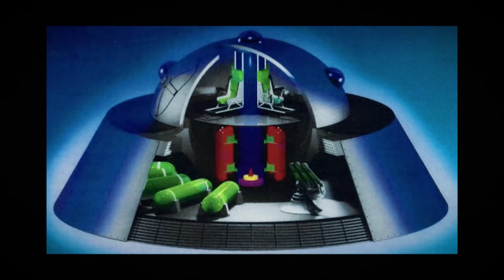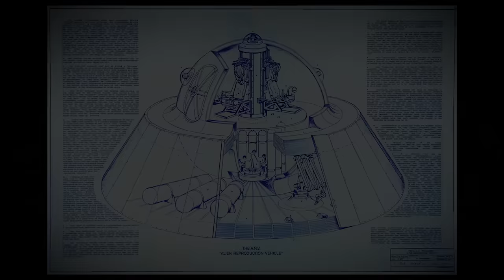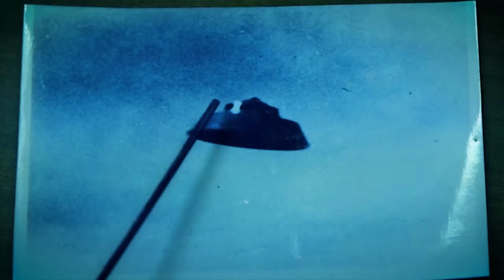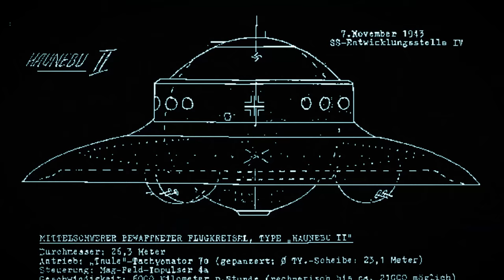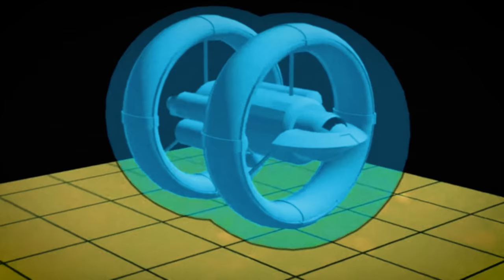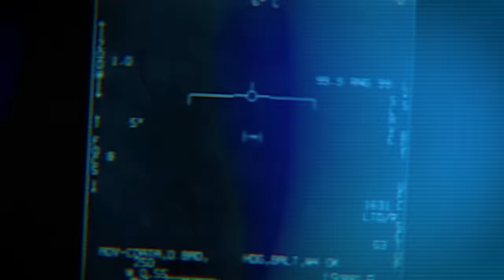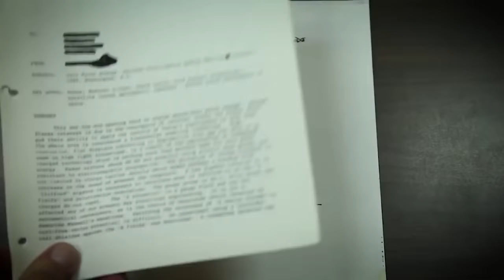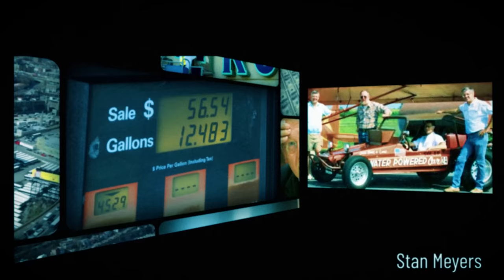How to Build a Working UFO | Alien Reproduction Vehicles (ARVs)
The US Military's Secret Flying Saucer Project | Alien Reproduction Vehicles (ARVs)

In 1988, aerospace designer Brad Sorenson went to Norton Air Force base for the annual air show. The show was the chance for aerospace companies and military contractors to show off new technology to top military and government officials. Brad wanted to network and maybe grab a new client or two.

At some point, Brad got turned around and separated from his group. He hopped into another group and ended up in a large hangar watching a presentation given by a three-star general.

At first it was the typical rundown for various top secret aircraft. Brad figured he was in the right place.

He wasn't.

The general  signalled to someone and a huge curtain was pulled, revealing three aircraft that nobody was expecting.

EXECUTIVE PRODUCERS:
Gino Gentile
Jennifer Gentile
AJ Gentile

THANK YOU MODS:
Daniel_Van_Auken
jengen13
pratty505
VictoriaY
Jschoop
Zanythos

SOURCES & LINKS